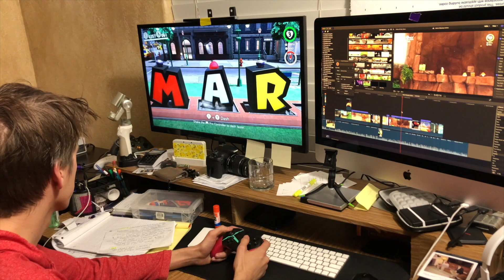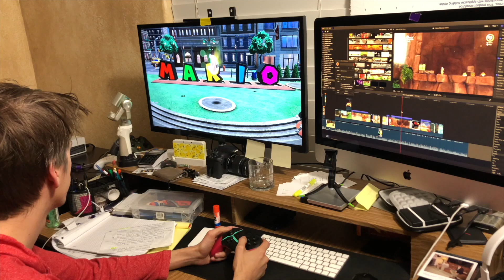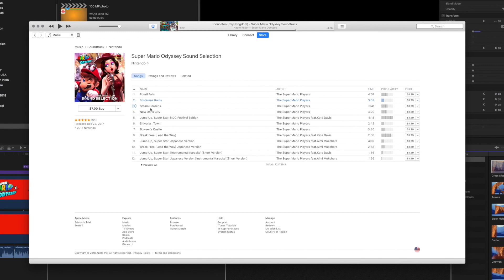Mario Odyesy Review